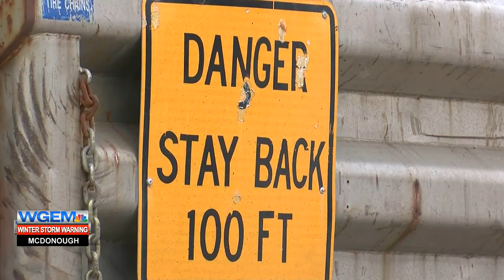Quincy city crews ready to clear off roads from impending snow